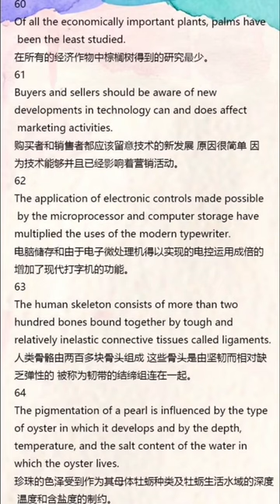100个句子就能记住7000个单词，赶紧收藏吧！英语 英语没那么难 1674403724 608365